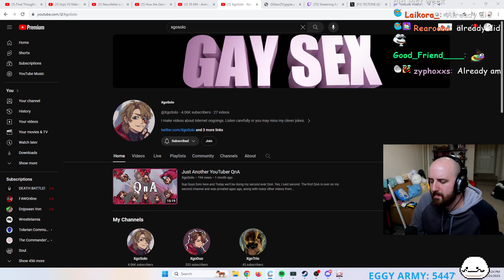Tectone block soul